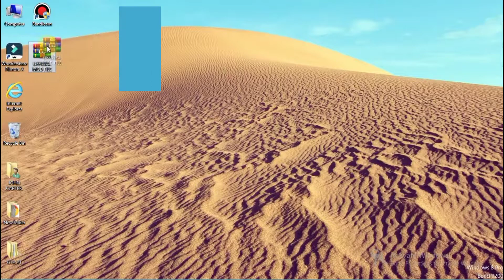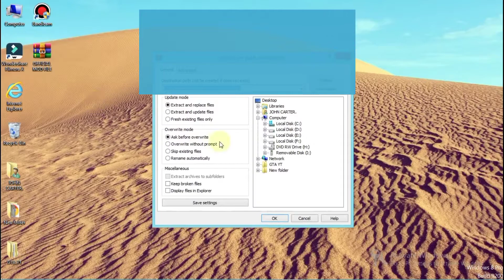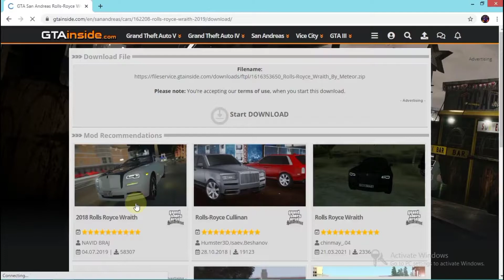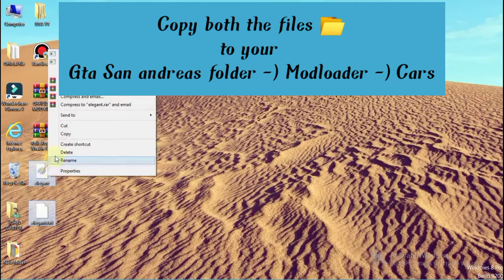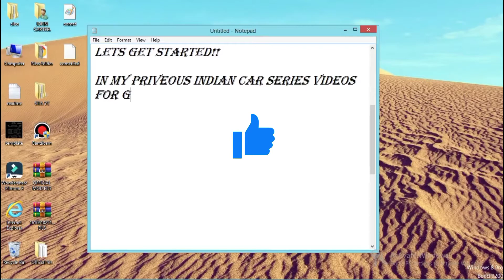How to install cars in Gta San Andreas !!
COMMENT DOWN FOR MORE MODS AND FOR ANY TUTORIALS !!

Ignore this -
how to install gta 5 cars in gta san andreas pc
how to install new cars in gta san andreas android
how to install indian cars in gta san andreas pc
how to install new cars in gta san andreas
how to install indian cars in gta san andreas android
how to install new cars in gta san andreas pc
how to install gta v cars in gta san andreas
how to install car in gta san andreas
how to install cars in gta sa
how to install cars in gta san andreas mobile
how to install cars in gta san andreas android
how to install cars in gta san andreas pc